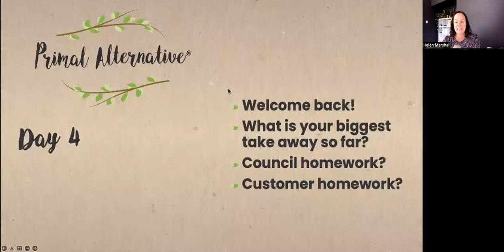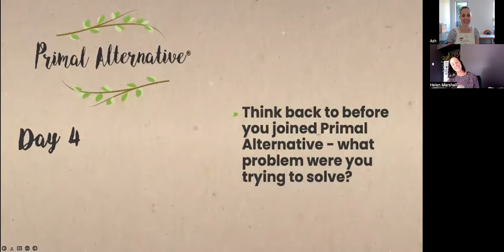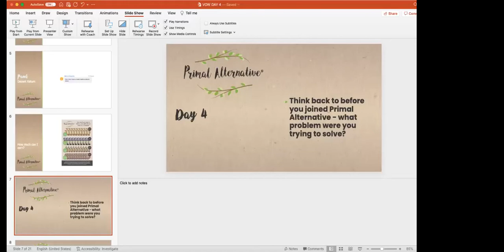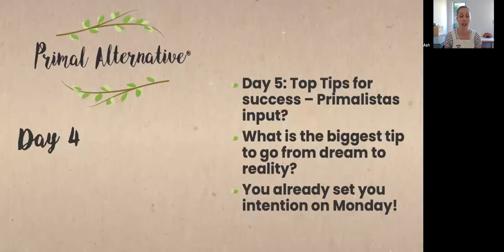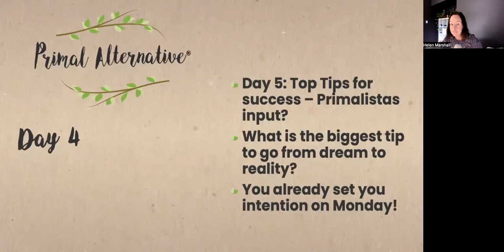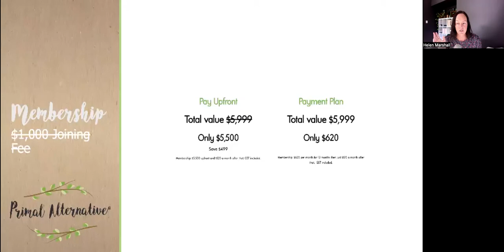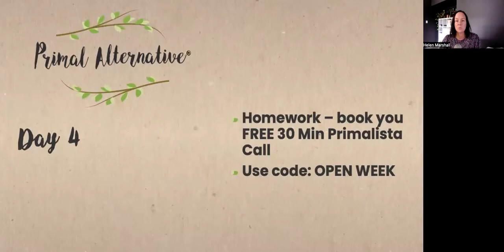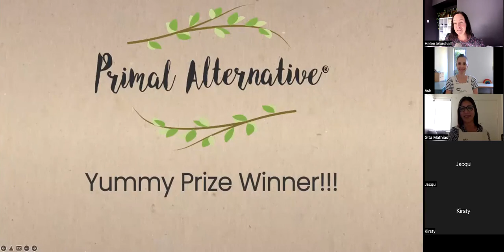Primalista Virtual Open Week Day 4: Primalista Panel!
Join myself, H Primal Alternative Founder with REAL LIFE Primalistas Gita, Ash & Rosie for a Q&A.

Why did they join?
How many days do they bake?
How much do they bake?
What's the community like?
How do they fit it in?

And more.

PLUS my BIG REVEAL of how to save a tonne of cash if you TAKE ACTION BEFORE FRIDAY 13 MAY.